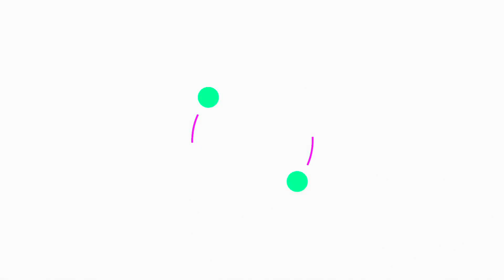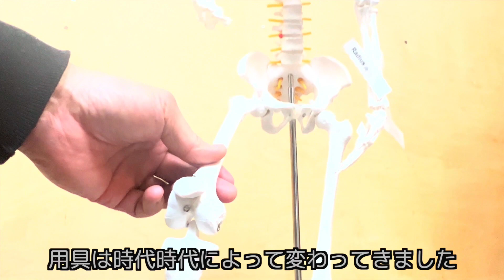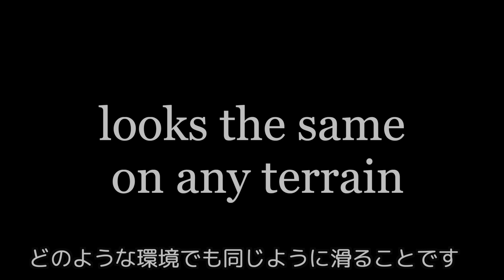【中島史朗スキー塾】レジェンドが解説。上級者の条件。抵抗力を感じてバランスを保つこと。By Otto Kamstra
ウィスラーのスキー業界のレジェンド、 Otto Kamstra が長年のスキーを話す。

Shiro Nakajima
Otto Kamstra